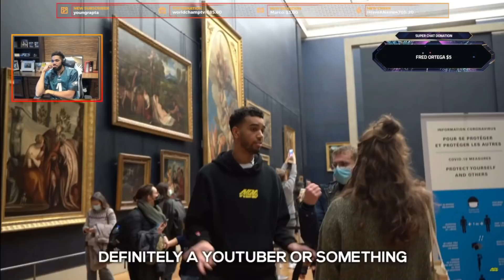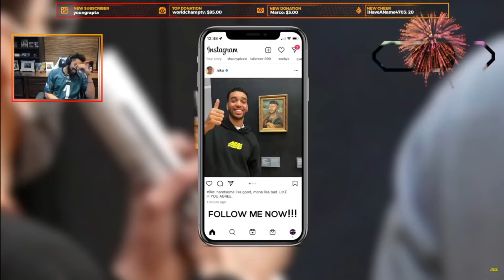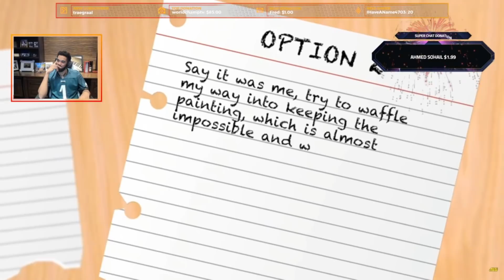Karl-Anthony Towns Reacts to Niko Omilana SNEAKING A Painting Next To The Mona Lisa (WILD)